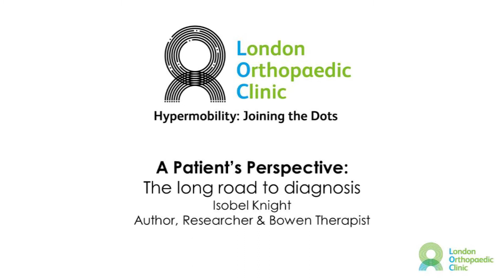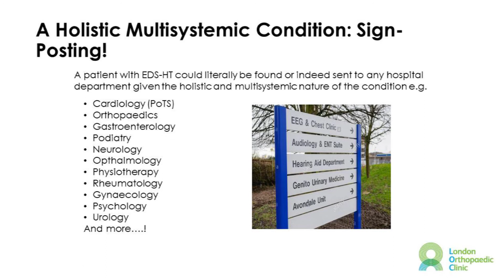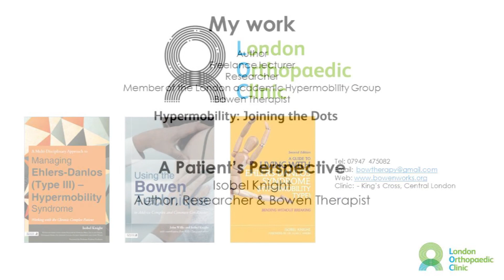A Patient's Perspective - Isobel Knight, Author & Researcher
Isobel Knight, Author & Researcher, shares her personal journey to reaching a diagnosis and management plan for Hypermobility. From initial consultations where her doctors refused to believe her symptoms, to months spent in and out of various hospital departments, Isobel's experiences are all-too-familiar for many Hypermobility sufferers.

By sharing her personal experiences, we hope to increase awareness of Hypermobility and its affects so that early diagnosis and management can be available to everyone.